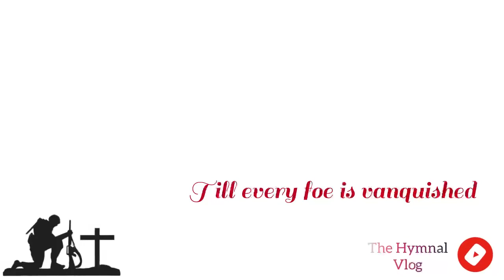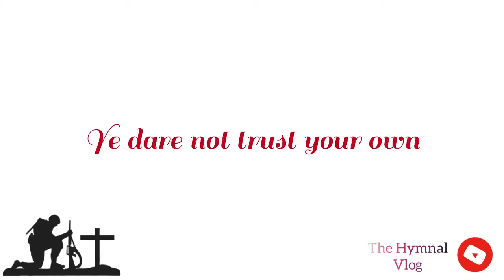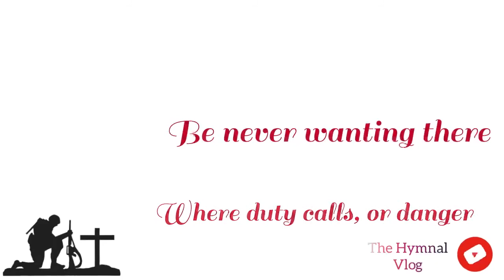PHB 767 (English)|| Stand up, Stand up for Jesus Lyrics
1. Stand up, stand up for Jesus,
Ye soldiers of the cross;
From victory unto victory
His army shall He lead,
Till every foe is vanquished,

2. Stand up, stand up for Jesus,
The trumpet call obey;
Forth to the mighty conflict,
In this His glorious day.
Ye that are brave now serve Him

3. Stand up, stand up for Jesus
Stand in His strength alone :
The arm of flesh will fail you;
Ye dare not trust your own;
Put on the Gospel armour,
Each piece put on with prayer,
Where duty calls, or danger,
Be never wanting there.

4. Stand up, stand up for Jesus
The strife will not be long;
This day the noise of battle,
The next the victor's song.
To him that overcometh
A crown of life shall be;
He with the King of
Glory
Shall reign eternally.

Hymn Writer: George Duffield, 1818-88